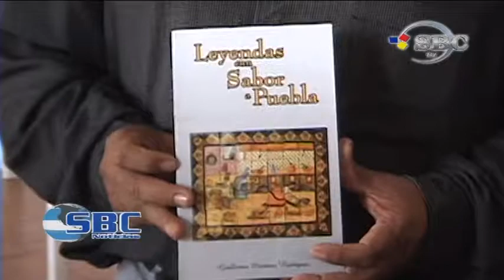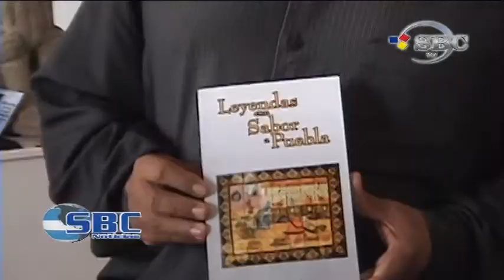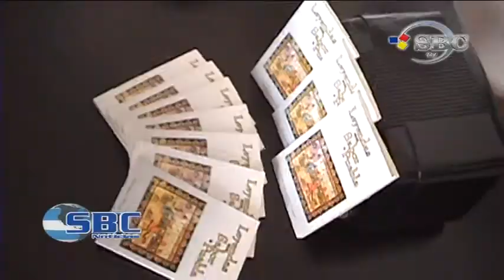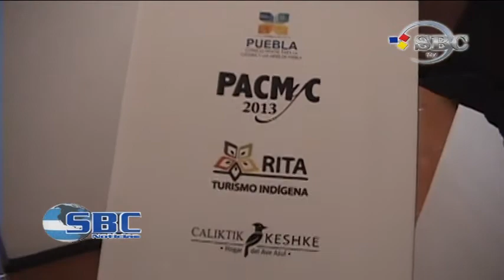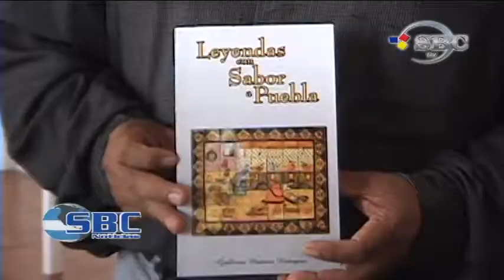Presentaran Libro Sobre Leyendas en Zacapoaxtla 08 07 14